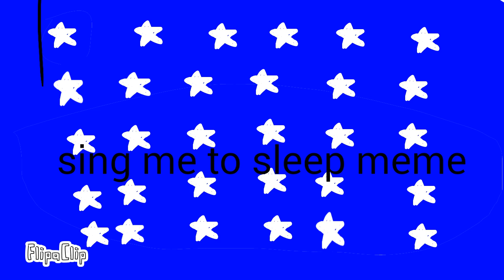Sing me to sleep meme